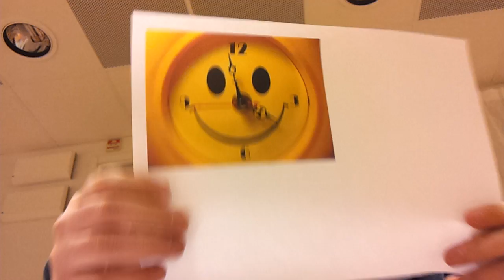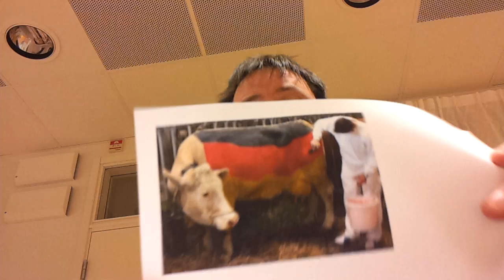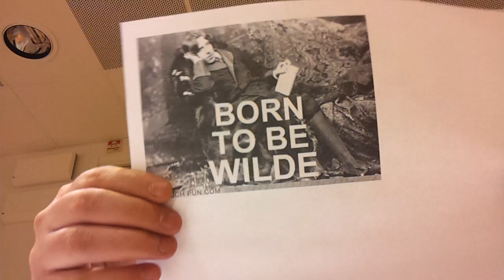Clara's first birthday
A quick happy birthday from Kent